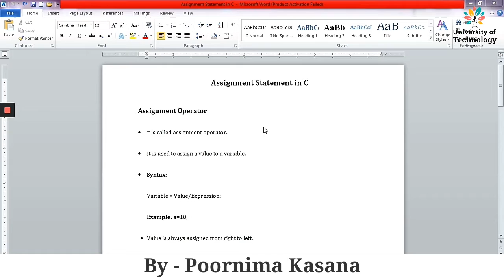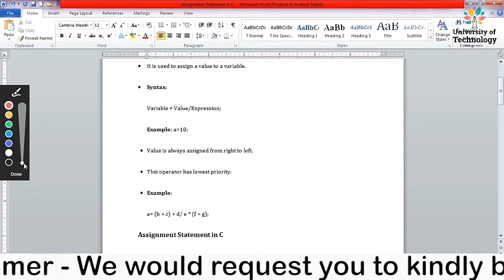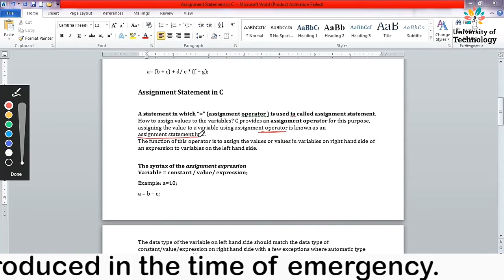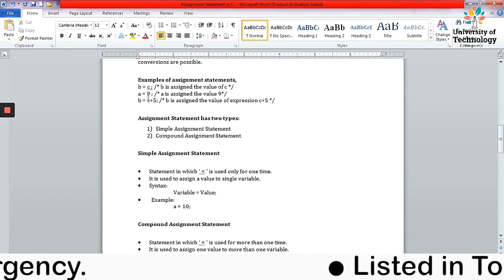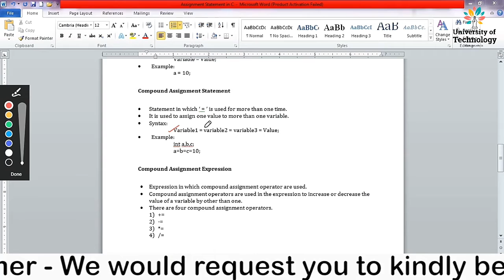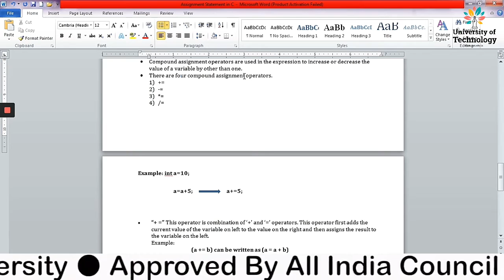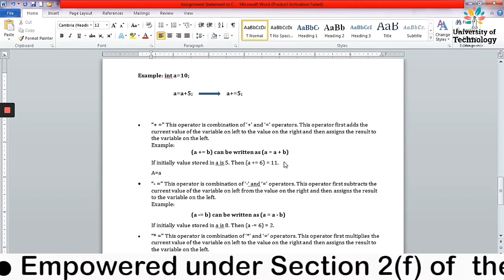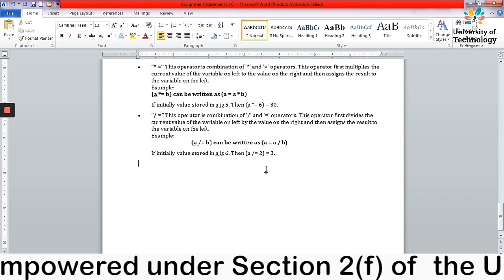Assignment Statement | Online Education | Free Education for All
The Video Lecture on  " Assignment Statement  "
( Programming & Problem Solving - Computer Science) is delivered by Dr. Kavita Sharma - Academic Staff of Deepshikha Kala Sansthan.